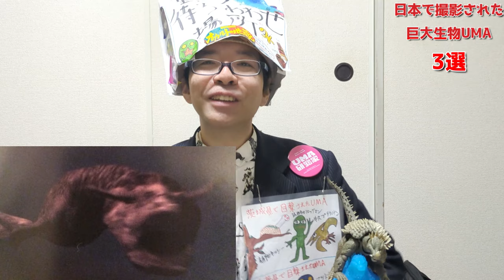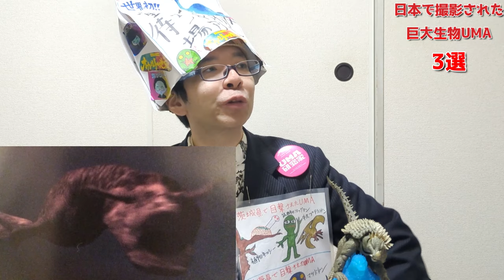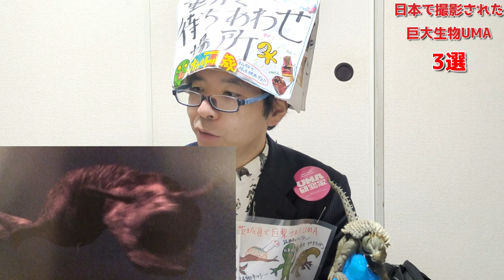日本国内で撮影された「巨大未確認生物の動画＋写真３選」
日本で目撃されるUMAは、ツチノコや河童のように比較的小柄なものが多い。
しかし、日本でも巨大な未確認生物が目撃され、動画や写真にも撮影されていました！
今回は日本の巨大UMAの動画と写真を３つまとめて公開しちゃいますよ！！

【協力】
撮影&編集
關紅洋

エースケ

サムネ協力
比嘉光太郎